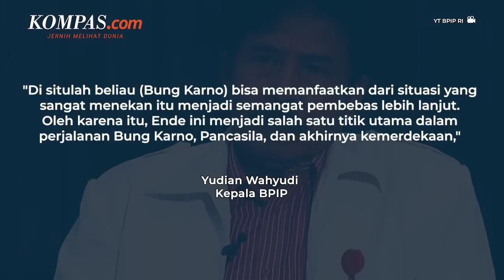Hari Lahirnya Pancasila, Jokowi Kunjungi Rumah Pengasingan Bung Karno di Ende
Presiden Joko Widodo beserta Ibu Iriana berkunjung ke rumah pengasingan Bung Karno di Ende, Provinsi Nusa Tenggara Timur (NTT),  di hari Lahir Pancasila yang jatuh pada Rabu (1/6/2022) pagi.

Diketahui, Jokowi dan Ibu Iriana berkesempatan melihat berbagai macam barang peninggalan Bung Karno bersama keluarga selama diasingkan.

Menurut juru pelihara tempat tersebut, Syarifudin, rumah pengasingan itu telah terkenal hingga luar negeri.

Penulis: Dian Erika Nugraheny
Penulis Naskah: Dariz Kartika
Narator: Dariz Kartika
Video Editor: Dariz Kartika
Produser: Ira Gita Natalia Sembiring